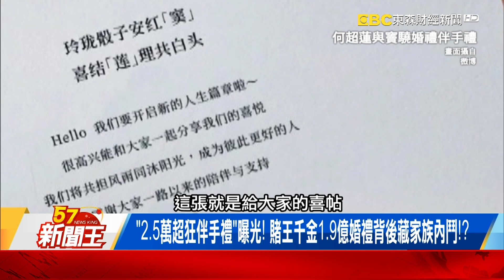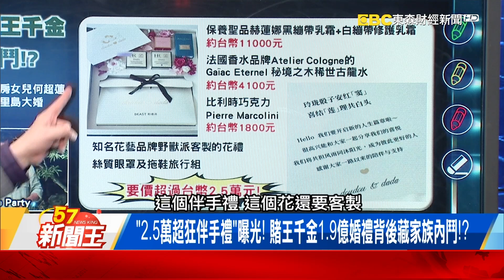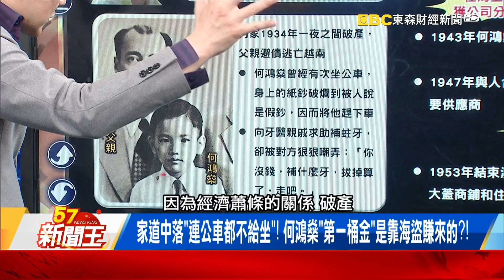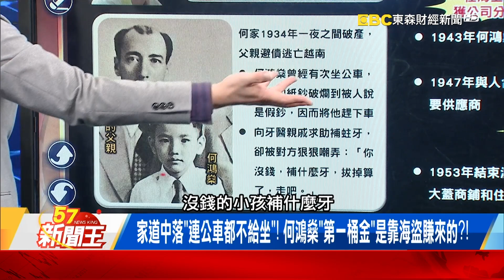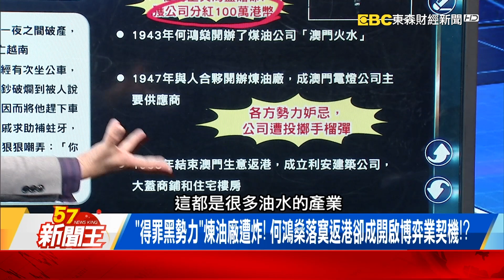「2.5萬超狂伴手禮」曝光！ 賭王千金1.9億婚禮背後藏家族內鬥！？何超蓮：我爸被暗殺過3次！ 揭何鴻燊從放牛班到「賭王傳奇」秘辛！ -【57新聞王 精華篇】20230418-3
賭王千金「何超蓮2億世紀婚」！「三房全員缺席」爆家族內鬥？
「2.5萬超狂伴手禮」曝光！ 賭王千金1.9億婚禮背後藏家族內鬥！？
何超蓮：我爸被暗殺過3次！ 揭何鴻燊從放牛班到「賭王傳奇」秘辛！

57新聞王 內幕秘辛不漏網